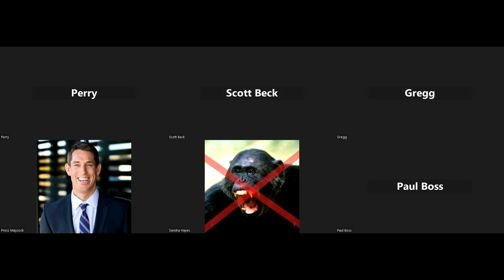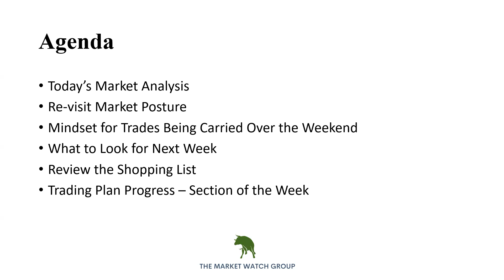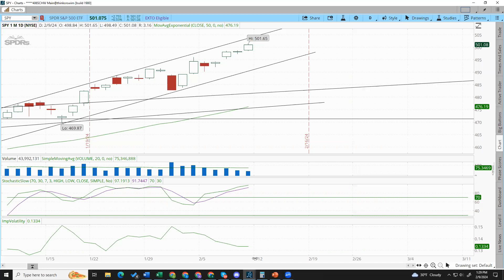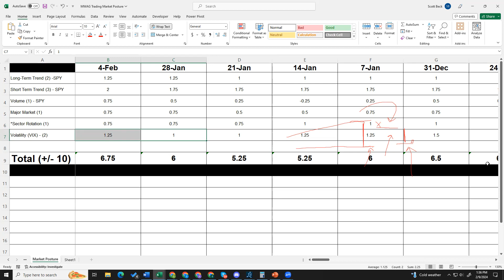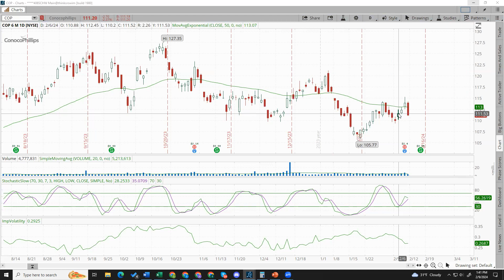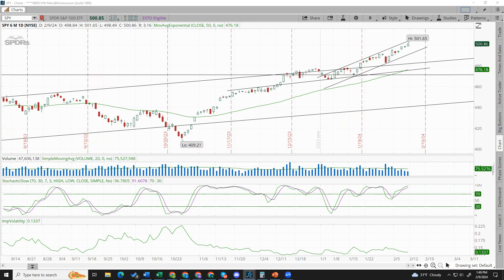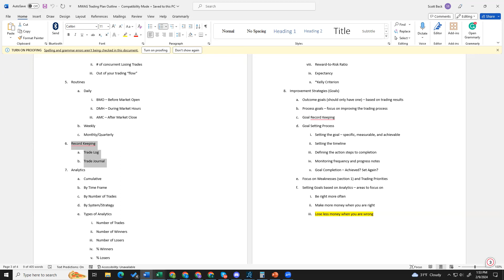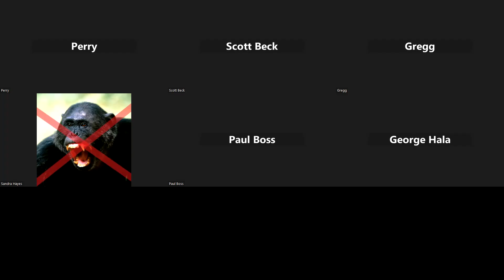2-9-24 Market Wrap